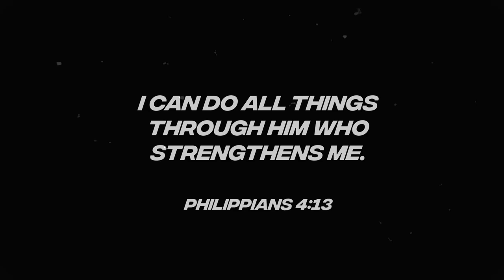BEST LAPTOP SPECS FOR GRAPHIC DESIGNERS/VIDEO EDITOR 2021 (Cheap to High end) | Geraldine Gallardo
Good morning! All about Laptops or PC Build for Multimedia Artists/Graphic Designer/Video Editor ❤️  Enjoy! God bless!